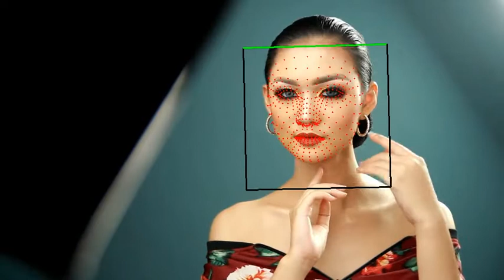ailia MODELS : FaceMesh